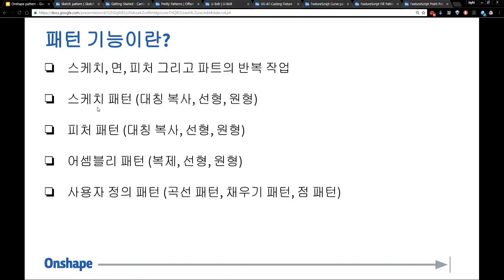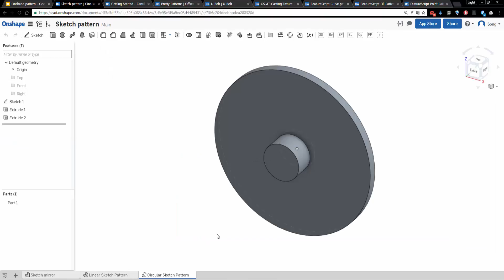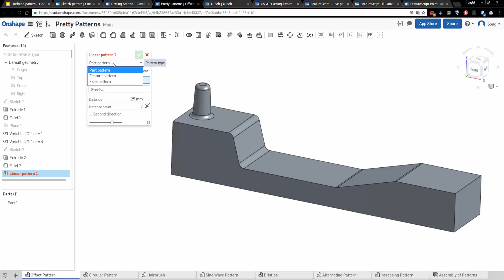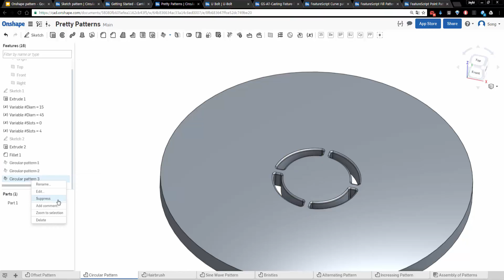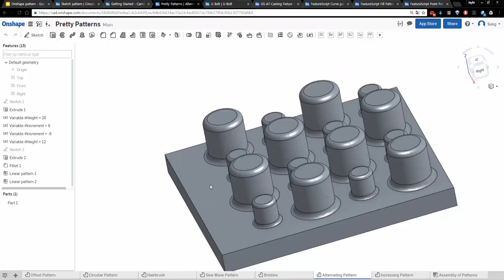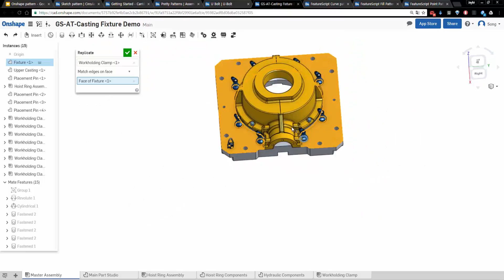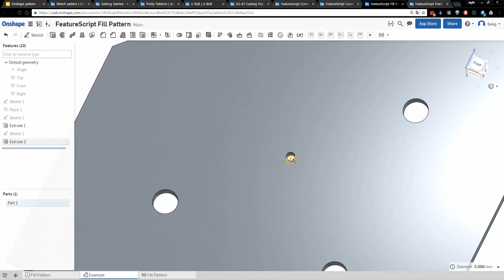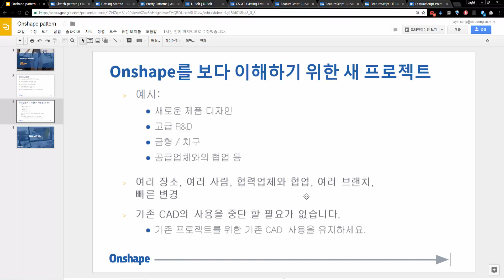Webinar Onshape 패턴